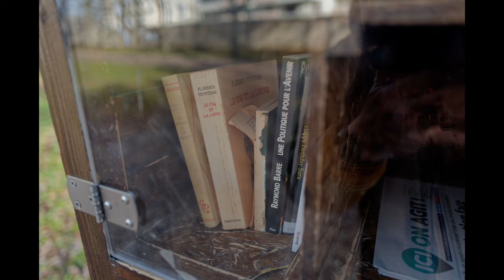Parc de la Colombière - 2 [4K]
Dijon (Côte-d'Or / Bourgogne / France), le dimanche 10 décembre 2023.
Série "La Bourgogne en 36 poses".